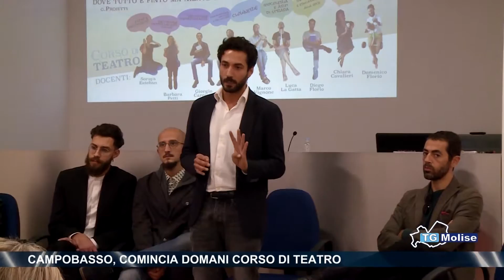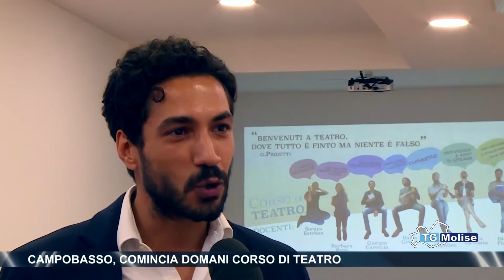Campobasso, comincia domani corso di teatro